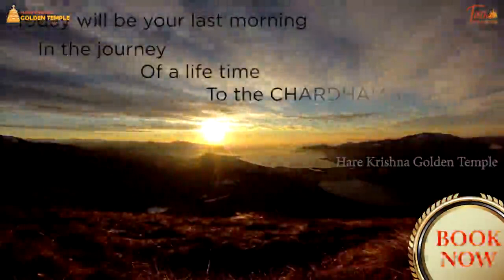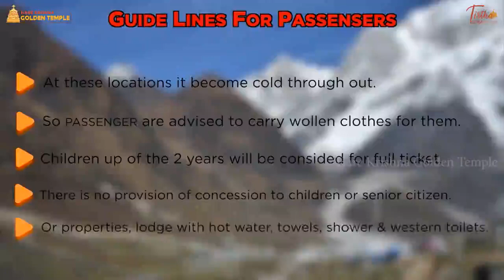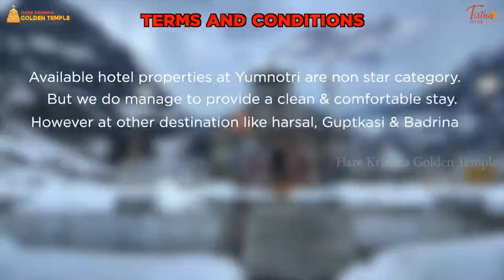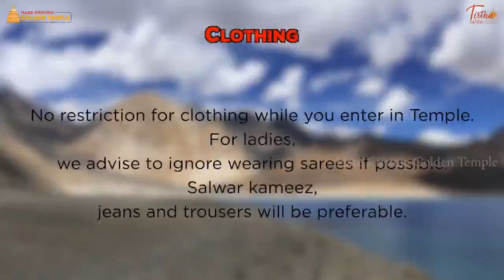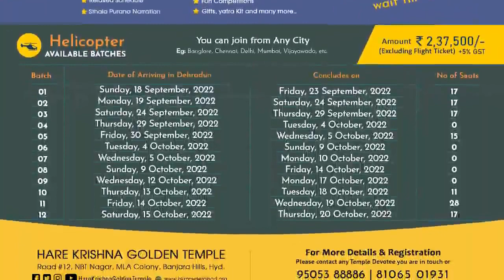16 August 2022